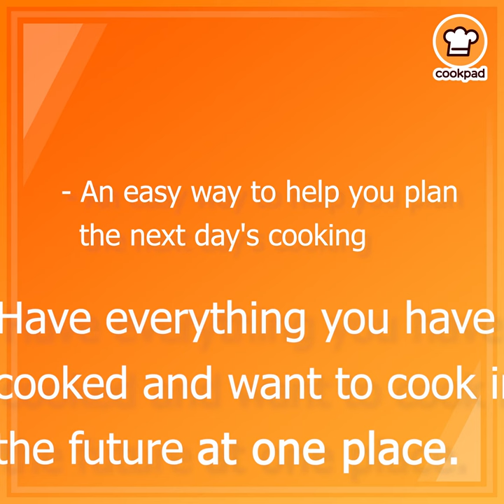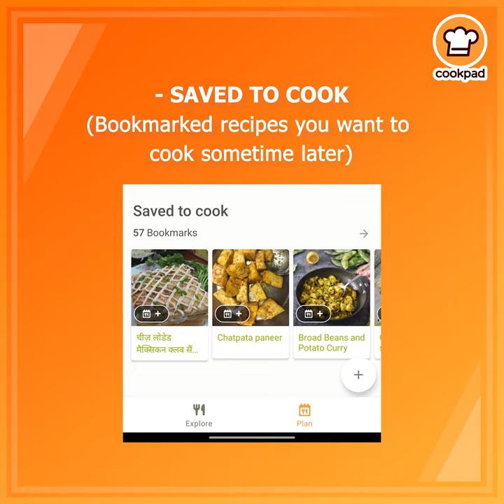Cookpad Plan Feature: Now organise your daily cooking with Plan!